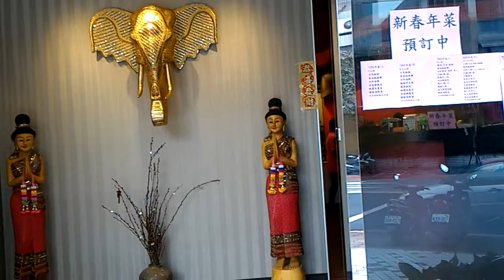Walking down Yang Guang Street Taipei Taiwan as we go for Thai Food and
Going for Thai Food to celebrate and walking down Yang Guang Street Taipei Taiwan 泰之雲泰式料理-內湖區-泰國菜